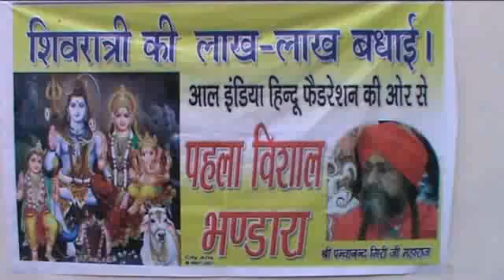All India Hindu Federation celeberated Shivratri festival